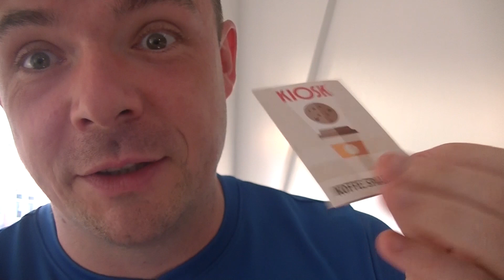Brexit just got more fun 08-29-2019